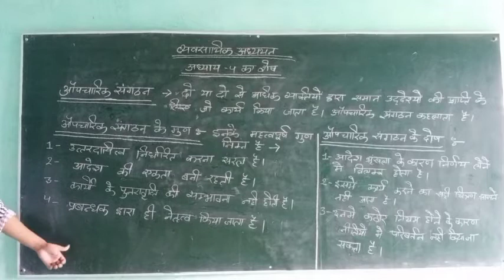Class 12 #13 Business study by shashank sir (Shivam intermediate College)